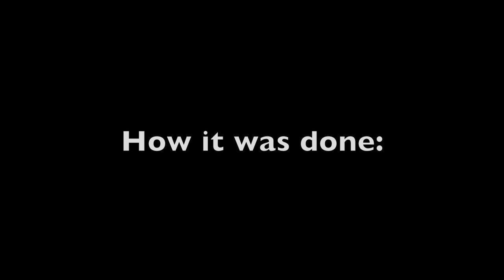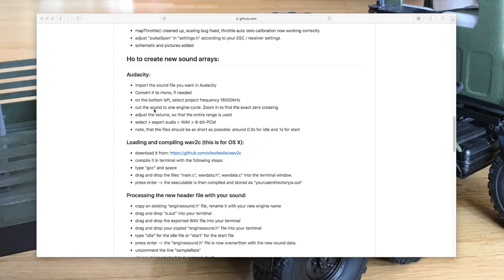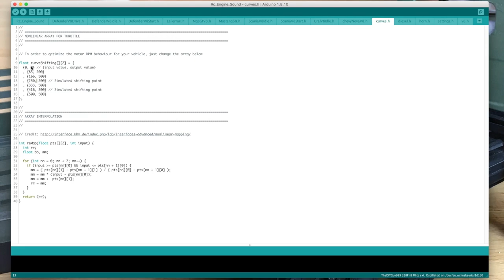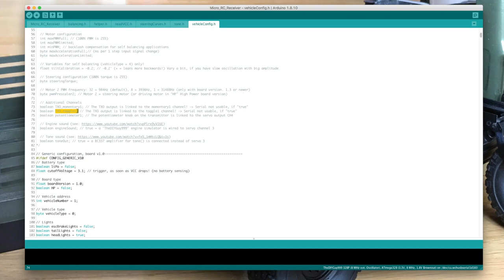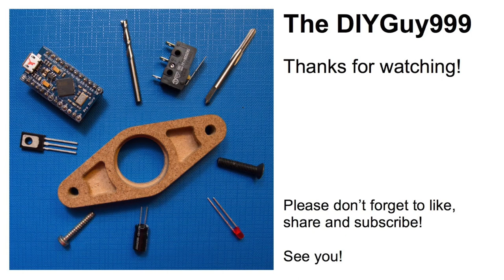WPL B36 Ural-4320: New Arduino Engine Sound & Switchable Roof Lights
This WPL B36 URAL-4320 (Урал-4320 in Russian) military truck is a cheap 1/16 scale kit. All in all it is very detailed, even the drive train and the suspension with 3 solid axles and leaf spring suspension is very similar with the original.
The off road capabilities are insane. Of course it is controlled by my „Micro RC“ Arduino 2.4 GHz DIY remote. Recently, I have painted the front window rubbers to make it a bit more realistic. It already was equipped with a DIY Arduino
engine sound module, which is updated with new sounds in this video. I’m also going to add working roof lights.

In this video: updating the DIY Arduino engine sound module as well as the the DIY Arduino receiver with new functions and sounds, adding roof lights.

Upgrades:
- 2 speed shifting gearbox, controlled by a servo (upgraded „Micro RC“ receiver code for gear shifting available on my GitHub)
- 370 size brushed motor
- steel axles with ball bearings
- brass bevel gears
- steel cvd prop shafts
- DIY Arduino Diesel sound generator with new SW version 1.31

Features:
- 3 solid axles with leaf spring suspension
- tandem axle with leaf springs and 6 additional linkages, just like the original
- 6 wheel drive with prop shafts
- Metal frame with plastic cross members
- realistic, yellowish LED headlights
- proportional steering with servo (included in the kit version)
- proportional throttle
- 180 size motor with carbon brushes and a lot of torque (included in the kit version)
- very detailed body, drivers cab and command container
- transmitter and receiver are not included, I have used my on system (see below). You can also use every other standard 2.4GHz system.
- 10A brushed ESC (not included, link below)

Links:
- 10A Dumbo RC ESC
- Truck kit on Banggood
- WPL accessories and upgrades
- WPL 6x6 axle upgrade kit
- WPL 2 speed gear change gearbox